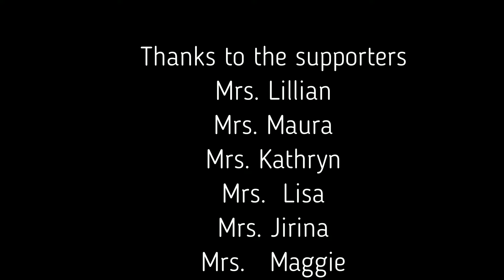Watch bringing dry food and feeding beautiful dogs and puppies on the street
Help animals
Feeding puppies in street
Rescue puppy